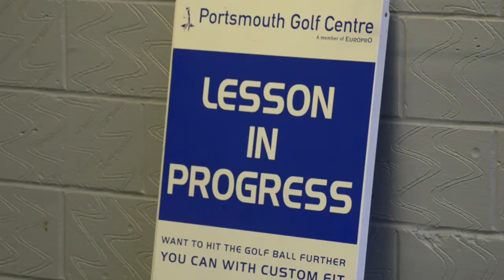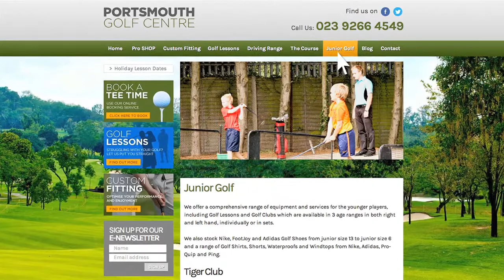Portsmouth Golf Centre - Junior Golf Lessons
Everything you need to know about Junior Golf Lessons at the Portsmouth Golf Centre.